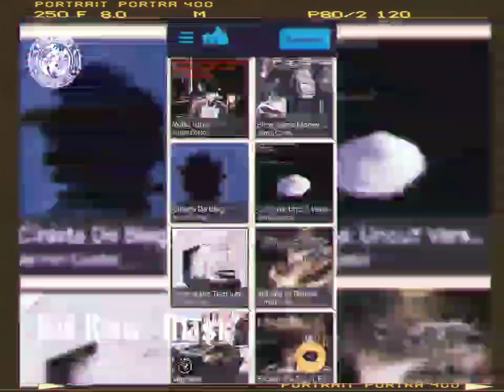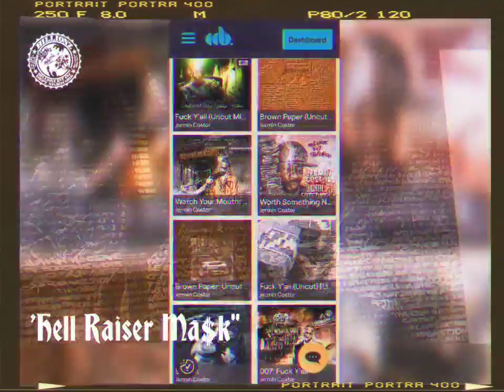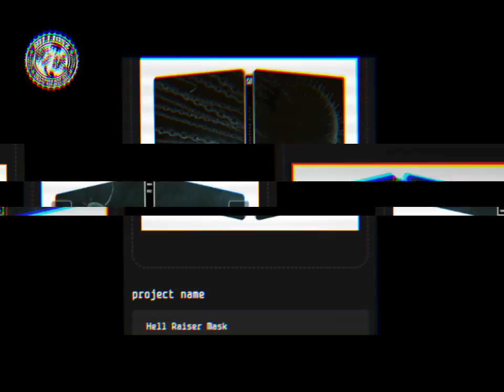jermin costor "Hell Raiser Ma$k" ShortFilm x (OfficialVideo)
Hell Raiser Ma$k Video Shoot was Film @NycCultureclub Courtesy of Famous
Mogal Photographer:
📻TOP SONGS: BILLBOARD INDIE CHART
🏪Shop•Tickets•Magazine•Shows•
 ONLINE SNEAKER STORE